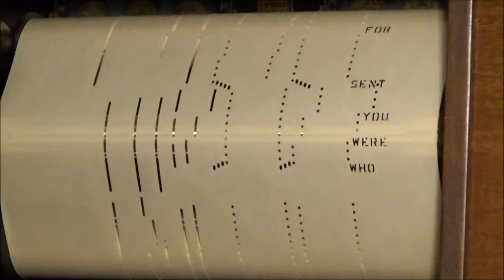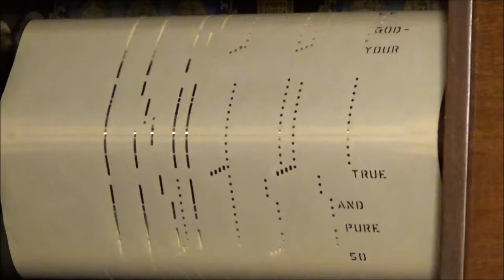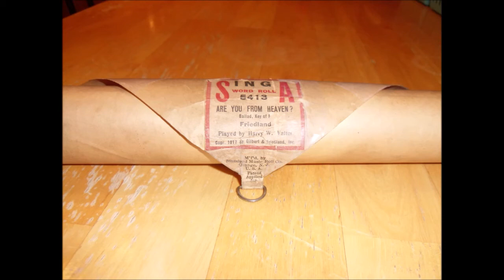ARE YOU FROM HEAVEN?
S ing A Word Roll -5413

Friedland

Played by Harry W. Walter - 1917

Anatol Friedland, Composer
L. Wolfe Gilbert, Composer
Louis Wolfe Gilbert (August 31, 1886 – July 12, 1970) was a Russian-born American songwriter of Tin Pan Alley.

Anatole Friedland, also spelled as Anatol Friedland and Anato Friedland, (March 21, 1881 – July 24, 1938) was a composer, songwriter, vaudeville performer, and Broadway producer during the 1900s. He is most-known for composing songs with lyricist L. Wolfe Gilbert. Their most popular songs include, "My Sweet Adair" (1915), "Are You From Heaven?" (1917), and "My Own Iona" (1916).

1917